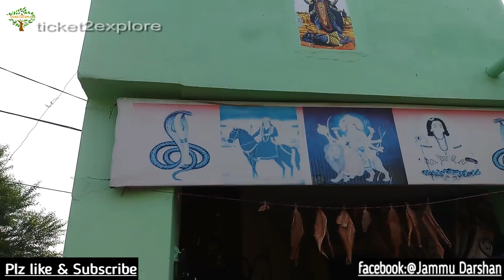Kaliveer ji ka Bhandara | Rajma, Ambal, Meat Aur Chawal| Indian Hindu Ritual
Baba kaliveer ji was a great warrior and can also be called God of snakes, baba kaliveer ji is the avtaar of sheeshnag, he is worshiped as a kul devta among the many sects in many parts of india.

For full story kindly visit Google.

Hello viewers

My name is Shailesh kabu & belong to a small and beautiful city Jammu (J&K India).

Viewers I love food whether it's Veg or Non-veg, I m very much foodie by nature  & luvs to explore or you can say review food.

In my channel i will explore street food ,food in  Restaurants and local traditional food of J&K. Hopefully i will also simultaneously taste  food in other parts of India whenever I will get a chance. My main focus is on street food, I m very much street food lover.

In my channel I will also review hotel's and help u guys to find economical hotels or guest houses in J&K region and other parts of India too.

Pls Dont Forget to susbcribe